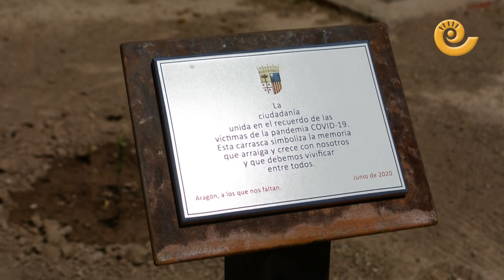Homenaje a los fallecidos por Covid -19 en Alcañiz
El homenaje, denominado ‘A los que nos faltan’, pretende lanzar un mensaje de unidad y de compromiso a través de 731 carrascas en Aragón. En Alcañiz, el acto se ha celebrado en la plaza de la Constitución.